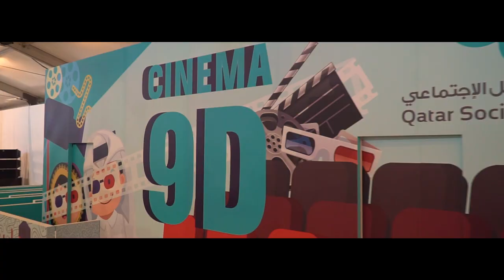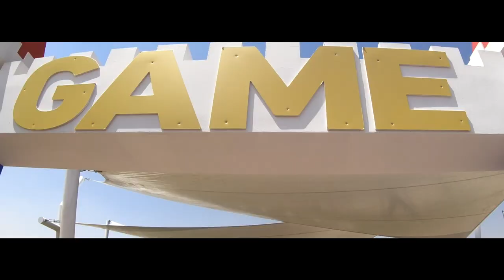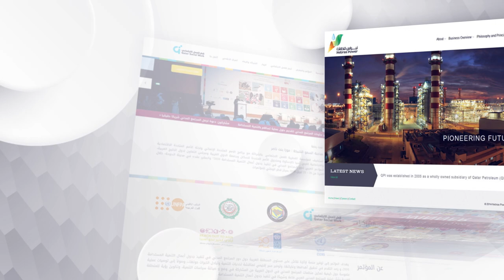PCC SHOWREEL 2023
Pro Creative Concepts Advertising
& Exhibition Organizer (PCC) - Showreel 2023